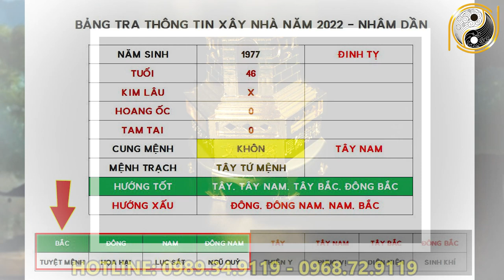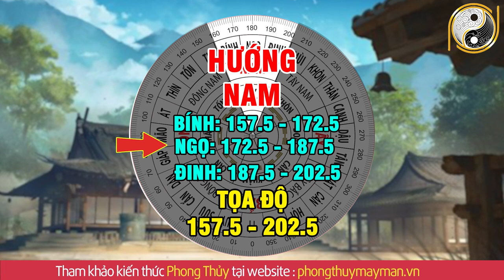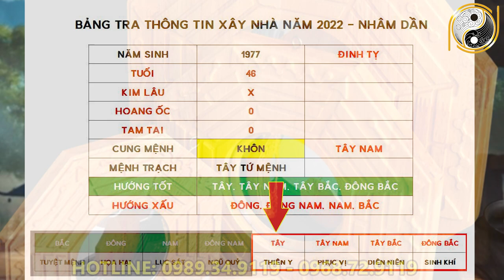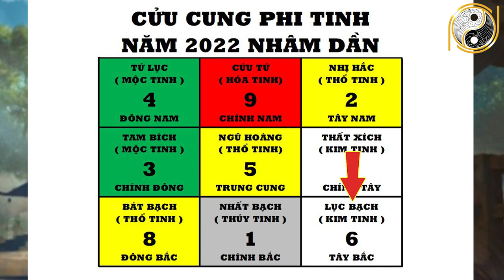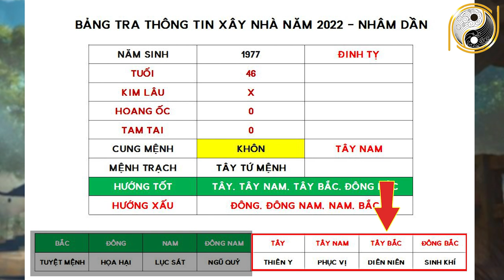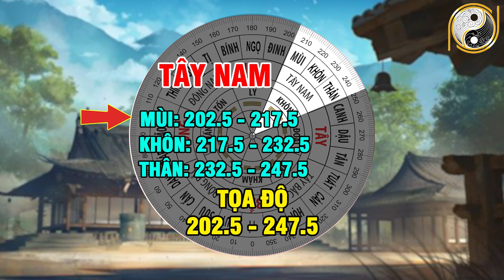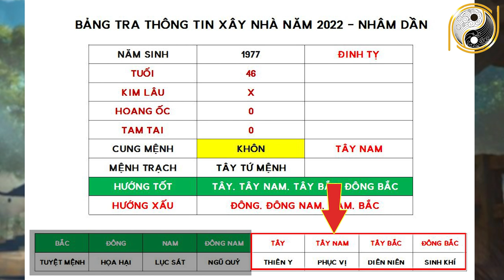Xem Tuổi Đẹp Làm Nhà Năm 2022 Cho Tuổi ĐINH TỴ 1977 Được Lộc Trời Cho Giàu Sang Phú Quý Trọn Đời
01. Linh phù giải hạn
02. Hồ lô hóa giải Ngũ Hoàng
03. Mai Hoa Phú Quý
04. Gương bát quái tinh cầu
05. Kim bài thái tuế 2023
06. Vòng tam hợp Dần Ngọ Tuất
07. Vòng tam hợp Thân Tý Thìn
08. Vòng tam hợp Hợi Mão Mùi
09. Vòng Tam Hợp Tỵ Dậu Sửu
10. Bát bảo tâm kinh
11. Minh Quang pháp bảo cầu
12. Minh Quang pháp bảo lục giác
13. Tỳ Hưu Lộc Tài (Đồng)
14. Tỳ Hưu Khai Vận ( Bạch Ngọc)
15. Bách Niên Tụ Tài ( tụ tài lộc)
16. Song long ngọc ấn ( ấn thăng quan)
17. Kim bài ngũ Lộ Thần Tài
18. Hồ lô bình an ( treo xe)
19. Móc khóa văn xương
20. Ống bút văn xương gỗ đào
21. Bút văn xương gỗ đào
22. Bút văn xương gỗ đào nhỏ
23. Hoa mai kim tiền ( mạ vàng )
24. Các vật phẩm phong thủy khác Xem Tuổi Đẹp Làm Nhà Năm 2022 Cho Tuổi ĐINH TỴ 1977 Được Lộc Trời Cho Giàu Sang Phú Quý Trọn Đời